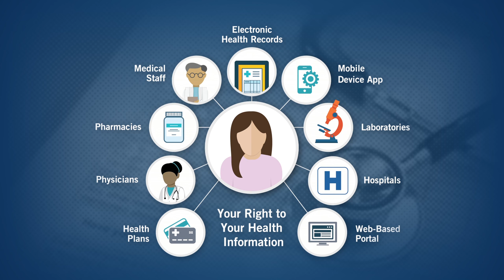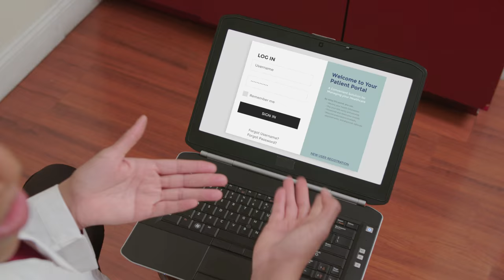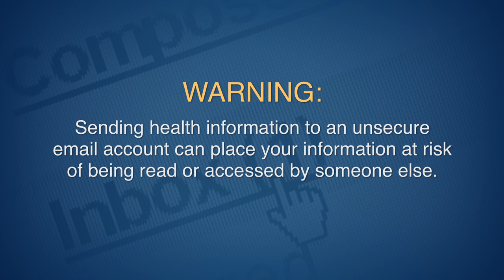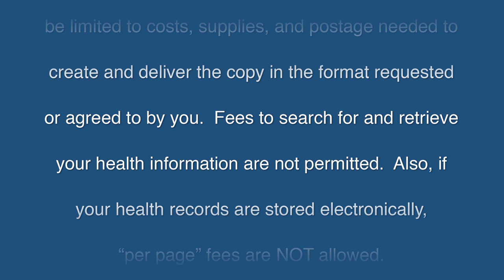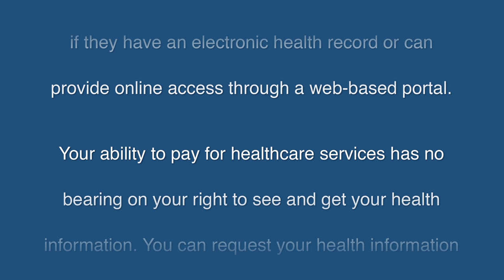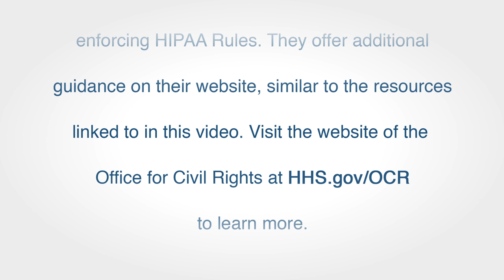Video 2 - Your Health Information, Your Rights